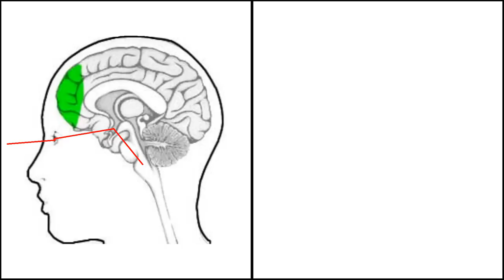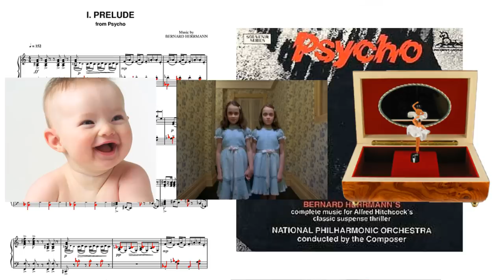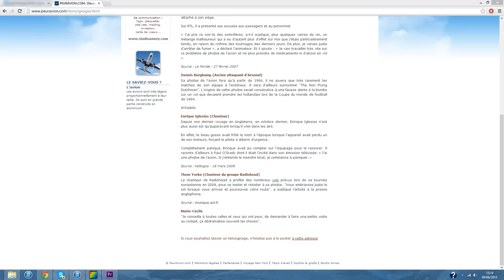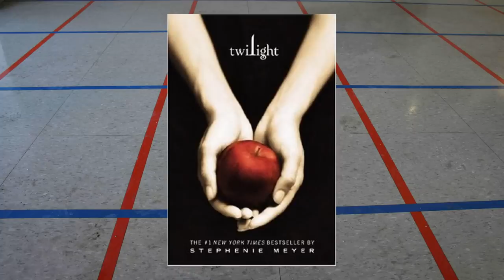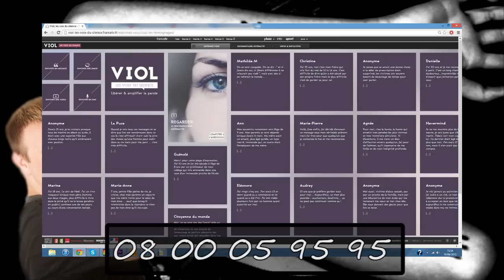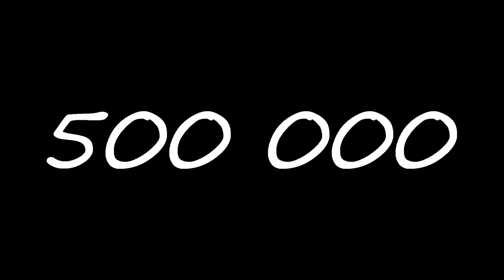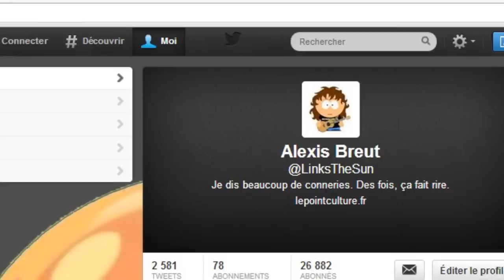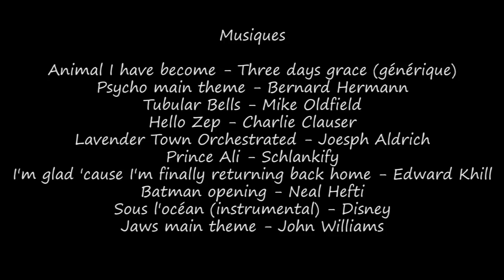Point Culture sur la Peur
Jack l'Eventreur, films d'horreur, fantômes... et si on faisait un petit point sur la peur ?

Si cette vidéo vous a plu et que vous souhaitez suivre mes créations ^^ :